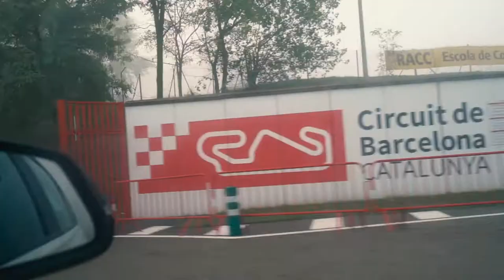ANTÓNIO FELIX DA COSTA // INTERNATIONAL GT OPEN // Barcelona2017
Race weekend with António Félix da Costa , n1 Pilot from Portugal!
Driving alongside Lourenço Beirão da Veiga finishing in 2nd Place overall.

Thanks to AFC , for the opportunity...

Tony G.